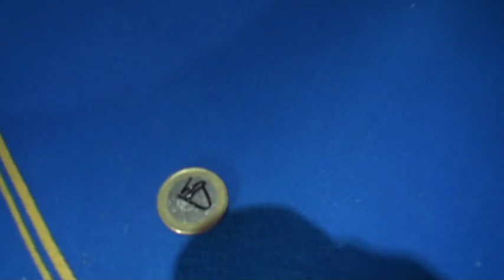Boite gigogne luxe laiton